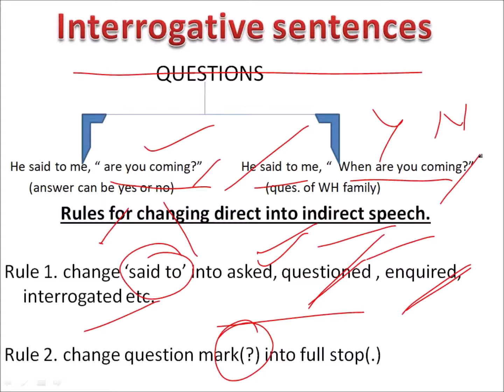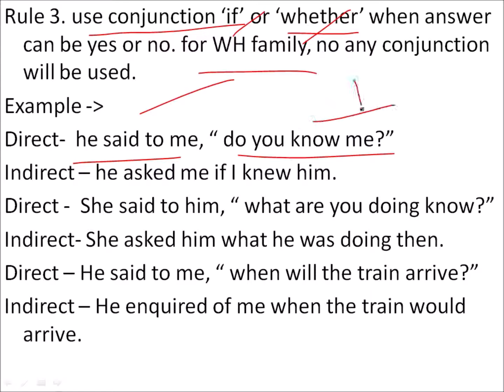narration ( direct and indirect speech) part- 3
this video explains about the rules of narration.
for ,LDC,CGL ,BANK PO and other competitive exams .